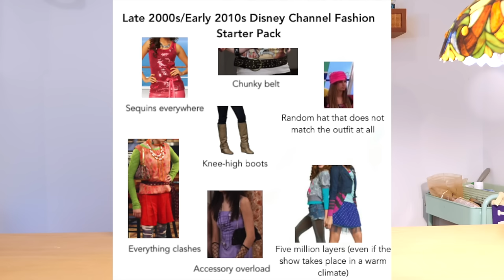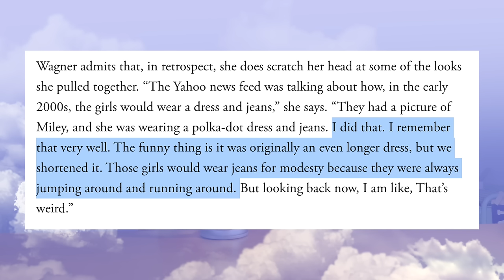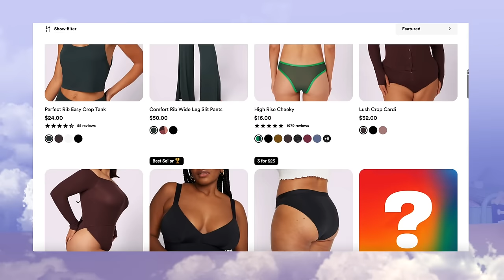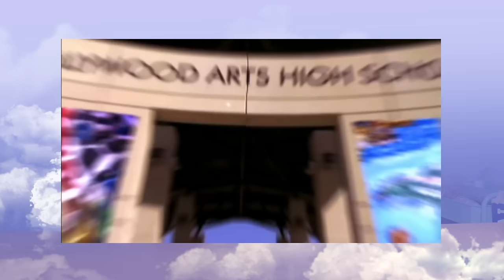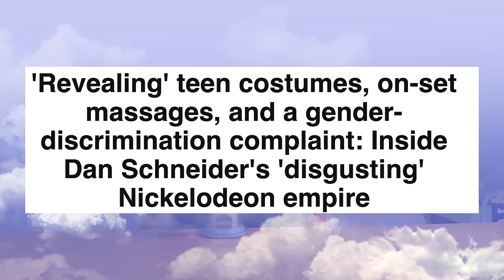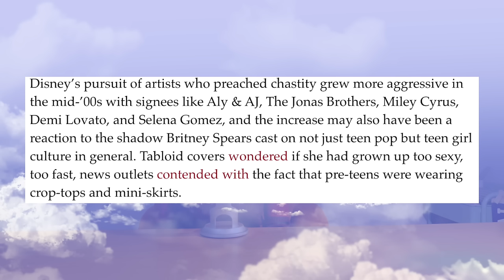why disney channel outfits were ugly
In today's video, I explore the ugly 2000s Disney channel outfits.

~sources~
Disney Channel’s Former Costume Designer Doesn’t Get the Y2K Resurgence Either
The Rise and Fall of the Pop Star Purity Ring